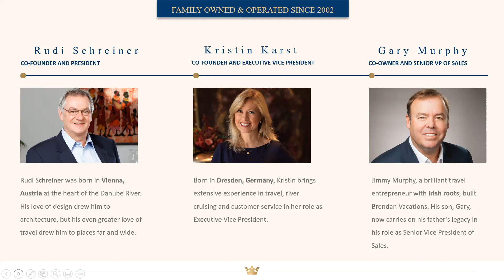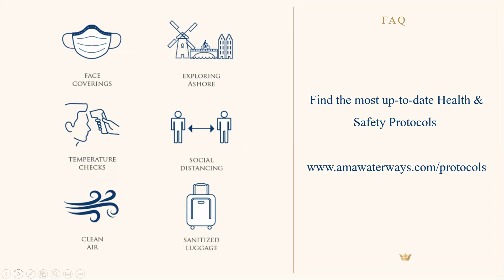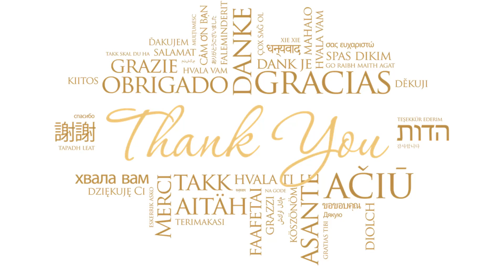AmaWaterways Online Presentation - Rivers of France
Bursch Travel Presents: Saone & Rhone Rivers of France on AmaWaterways.

**Previously recorded webinar from 5/4/21